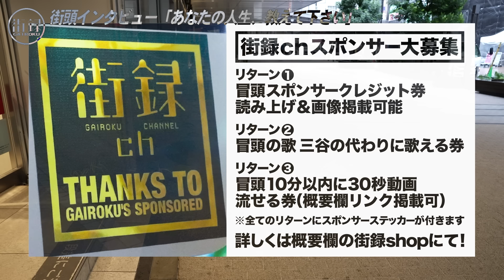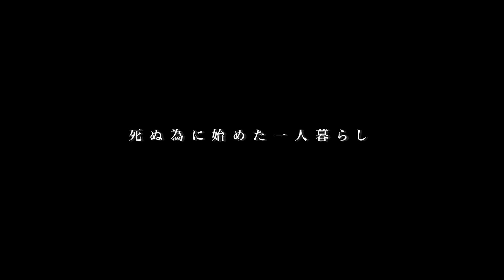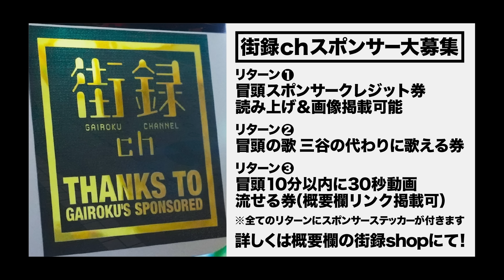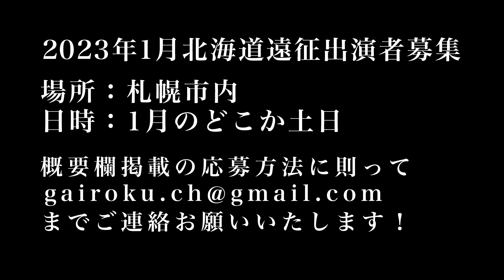母は元おニャン子/Ａ⚫︎出演するも極貧生活/中2で⚫︎貞狩り…/西元めいさ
【西元めいささん】

【街録ｃｈ】
◆街録サロン入会はこちらから！

目次
00:00 OP
01:29 21歳 アイドル兼セクシー女優
03:14 千葉県出身、ママは「元おニャン子」
07:34 いじめが引き起こした心の病
09:08 ワンナイト重視の学生時代
15:53 AVの稼ぎ元手にアイドルプロデュース
19:50 全財産注ぎ込んだグループの解散
25:23 インタビュー前日に届いた朗報
29:11 アイドルに賭ける情熱と本音

①氏名
②年齢

【スタッフ】
企画・構成ww:三谷三四郎
カメラ：三谷三四郎
編集：三谷三四郎  橋本一路  中垣智浩
ショート動画制作：宮本あきら
音効：三谷三四郎
AD：三谷三四郎
AP：三谷三四郎
制作進行 : 中垣智浩
目次制作：幾原尚美
文章校正：白川舞衣
OPOG：平池 優太
取材ディレクター：三谷三四郎
総合演出ww:三谷三四郎
エグゼクティブプロデューサーww:三谷三四郎